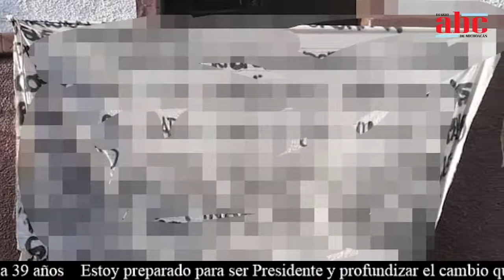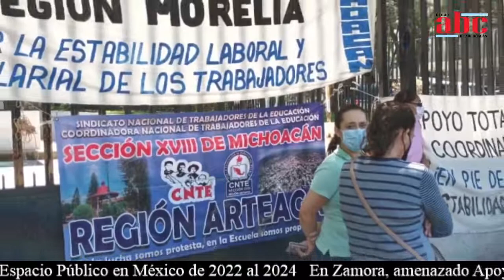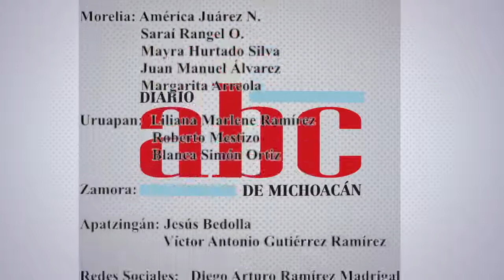ABC NOTICIAS MICHOACÁN MARTES 28 DE SEPTIEMBRE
* Anteproyecto del TEPJF ratificaría triunfo de Morena en Michoacán

* Maestros instalan plantón en el Centro Histórico de Morelia; cierran principales Avenidas de Morelia en exigencia del pago de su salario

* Morena preparan ruta de renovación y fortalecimiento del partido

* En Zamora, mil 500 hectáreas de papa siniestradas por fenómenos climáticos

* No cederemos a chantajes ni presiones: Nacho Campos, presidente municipal de Uruapan

* Farmaco israelí curó en 5 días el COVID-19